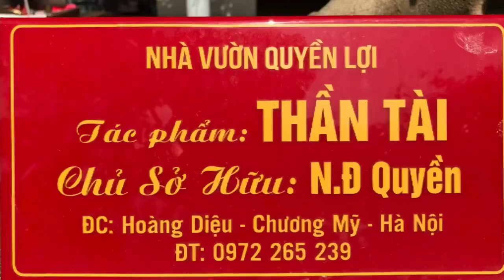MD762 CÁC CÂY PHÔI KHỦNG ĐẦY BẤT NGỜ TẠI VƯỜN QUYỀN LỢI